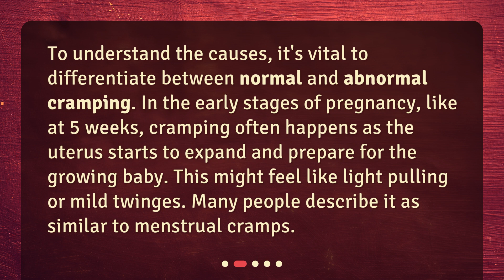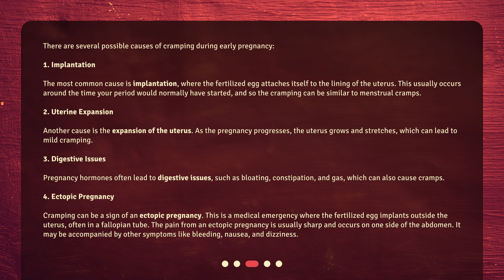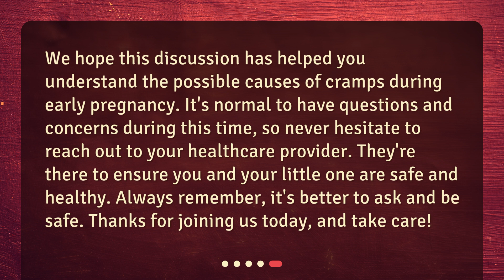Understanding Cramps During Early Pregnancy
What are the possible causes of cramps during a 5 week pregnancy? • Curious about cramps during early pregnancy? Watch our video to explore the possible causes of cramps during a 5 week pregnancy. Learn what's normal and when to seek medical help. Don't let cramps stress you out - get informed with our video today!

00:00 • Understanding Cramps During Early Pregnancy
00:28 • What are Normal Cramps?
00:54 • What Might Cause Cramps in Early Pregnancy?
02:03 • When Should I Seek Medical Help?